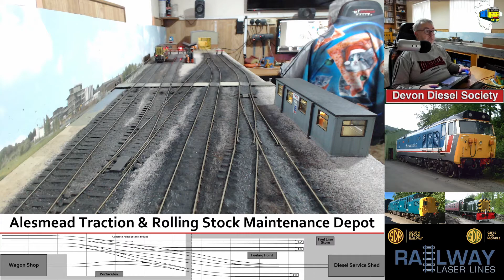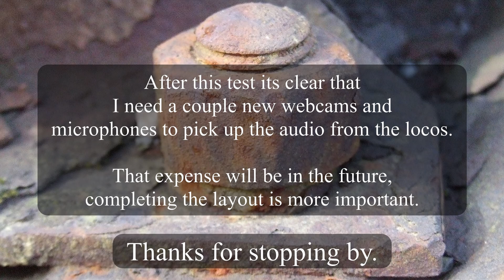A Different type of Running Session. Two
This time the view is from the road bridge over the entrance to the depot.
I have the webcam microphone on to see if it's capable of picking up the sound from the loco movements.

No music in this one, its just me talking and sound from the layout,